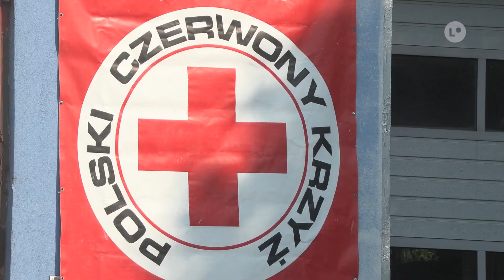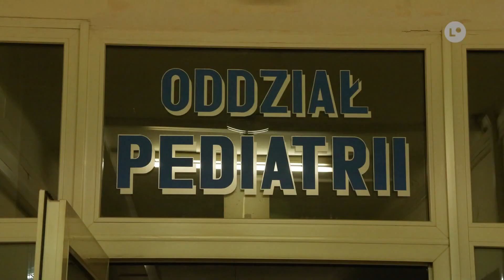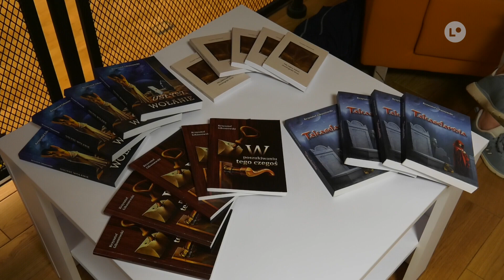TELEFAKTY - 17.09.2024 r. | LOKALNA.TV